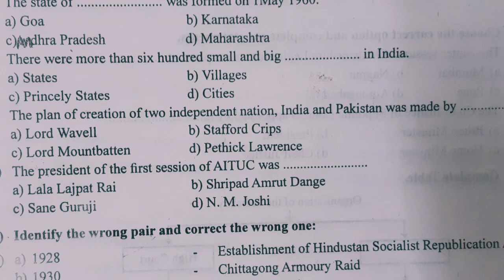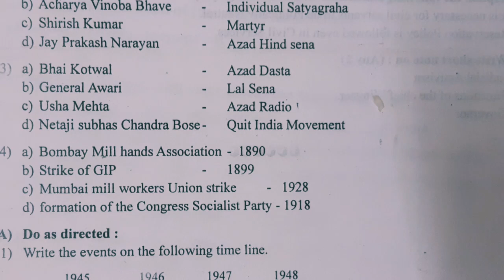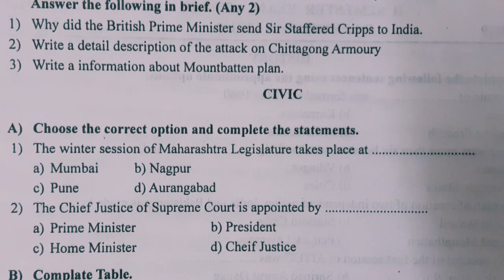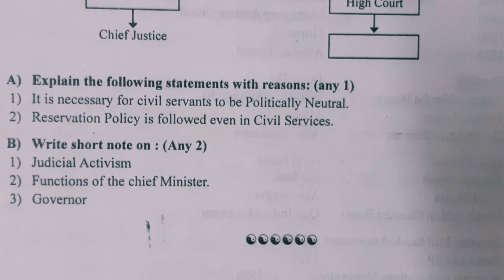Std-8th History & Civics /Semester Exam Question Paper